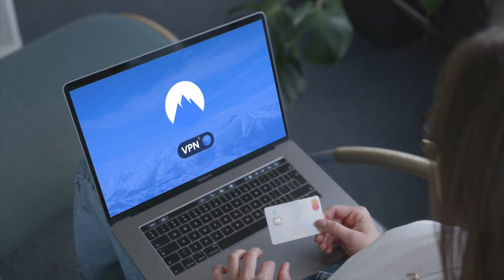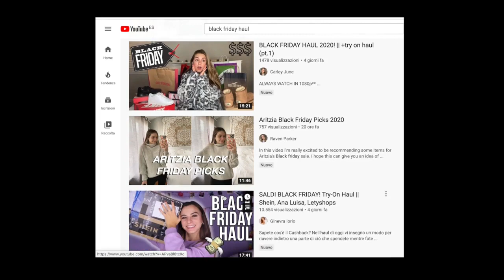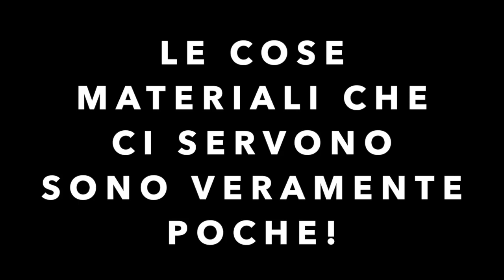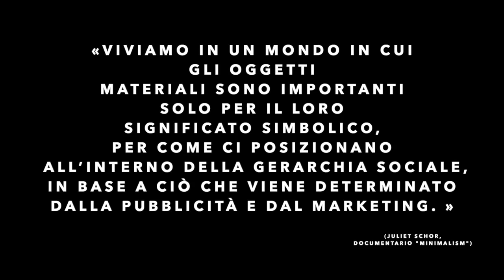LA VERITÀ SUL BLACK FRIDAY: GUARDA QUESTO VIDEO PRIMA DI COMPRARE!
🔥 VIDEO LEGEND SCONTATO! Tutto quello che devi sapere per creare video efficaci

Sapete perché ho studiato marketing?
Esattamente per essere capace di proteggermi in momenti come il Black Friday e se lo accetterete voglio aiutare anche voi.
È di nuovo quel periodo dell’anno, il BLACK FRIDAY, le aziende si tuffano a tagliare I PREZZI e in massa ci tuffiamo  a spendere un sacco di soldi per risparmiare.
Gli sconti pazzi del Black Friday hanno portato spesso in America le persone a menarsi per ottenere la TV a metà prezzo o l'ultimo cellulare.

Ecco quindi tutta la verità sul Black Friday e la mia guida per non farsi fregare anche quest'anno.
Detto questo APPROFITTATENE degli sconti SE avete bisogno di quella cosa che probabilmente sarà super scontata durante questa settimana, ma comprate coscientemente!

- I miei video corsi per crescere online -

VIDEO LEGEND - Come crescere online grazie a video efficaci 👉

FROM ZERO TO HERO - La guida definitiva per vincere su Instagram

PASSION WEEK - Impara a guadagnare con le tue passioni in una settimana

- Brand Sostenibili -

Corsi per lavorare online: 40% di sconto con l'abbonamento annuale di Skillshare